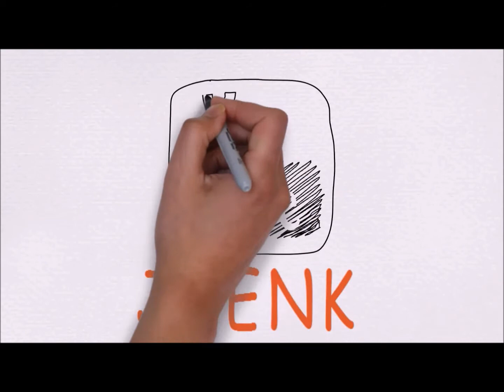KataKata - Asa (Audio&Subtitel)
Puisi, atau sekadar kata-kata ^_^
Salam, penikmat sastra.